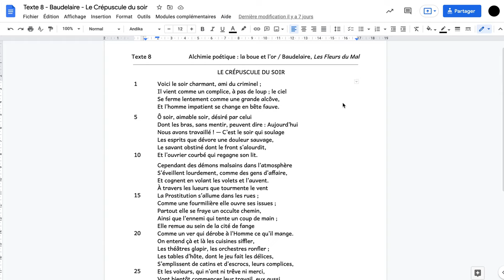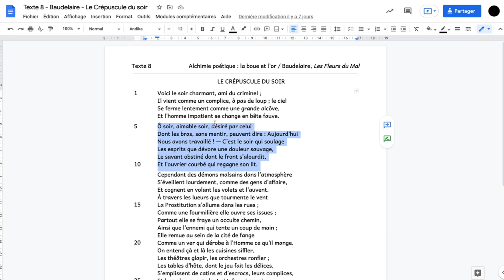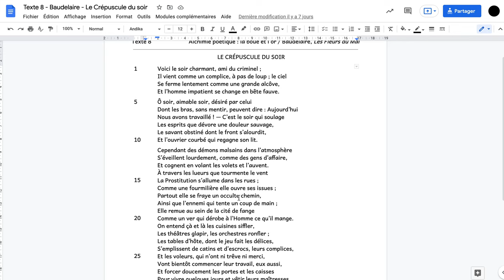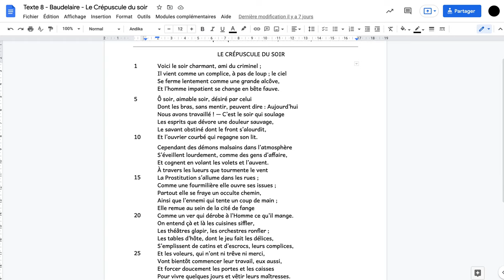Crépuscule du soir - étapes du poème